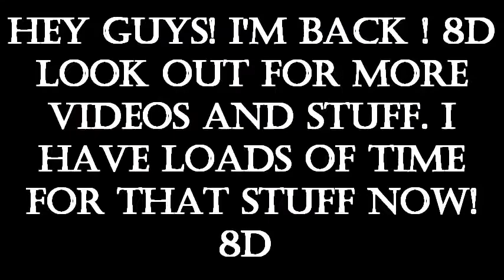I'm back youtubers!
This was my first day back riding since April really and it was so fun. I only got videos of me on Solomon though. :( ON the other hand, Saturday 1 o clock grids are back! 8D
Got a new camera too! Serious video quality! ^^^ And using video pad to edit, looks easy and fun enough. ^^^
Music is " Hey sexy lady - Skrillex " I don't own! :3
Peace.